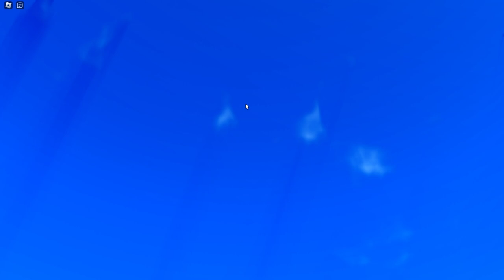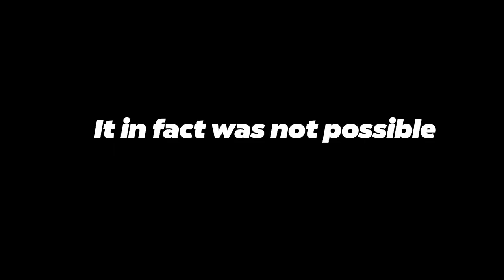THE MOST BROKEN ROBLOX FIFA GAME OUT NOW !?! - RIFA